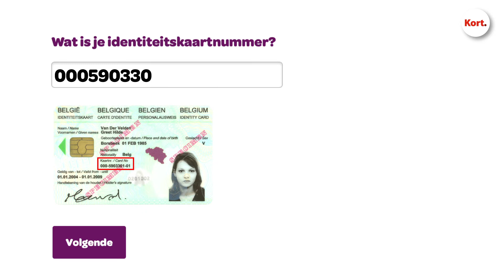Digitaal stemmen: hoe doe je dat?